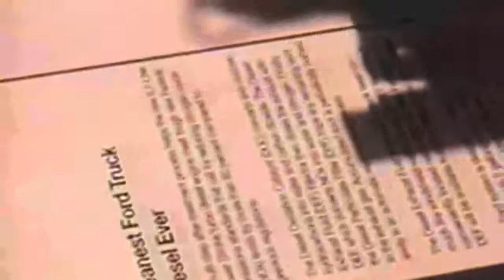Cleveland Auto Show 2010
Presentation of the auto show in Cleveland Ohio